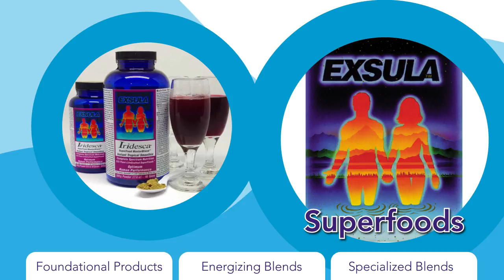Exsula SuperFoods at Life Enthusiast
Exsula Superfoods have been available since 1989, and have evolved into the most sophisticated, most potent and most powerful nutritional products you can find anywhere. There include foundational products that you would take in the morning, energizing blends that you would take in the afternoon, and specialized blends that target specific health function issues, such as blood glucose level, liver capacity, elimination, heart and circulation, and apoptosis - the process that reduces and removes wayward cell that would otherwise grow into tumors. These products are made with fantastic attention to detail, with no compromise on quality, and using innovative methods that enable high nutrient absorption rates. This means that it feels like rocket fuel to your body. Read the product reviews to appreciate the impact they could have on you.